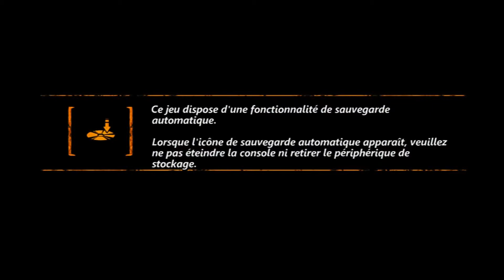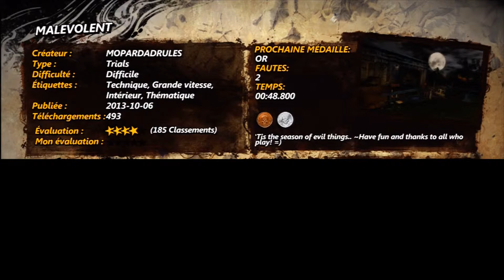Trials Evolution - MOPARDADRULES - MALEVOLENT